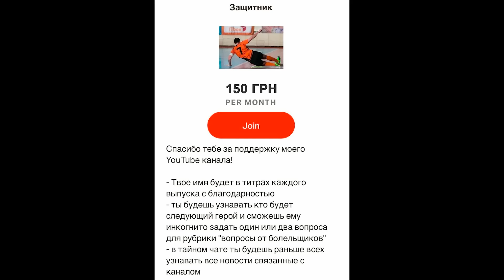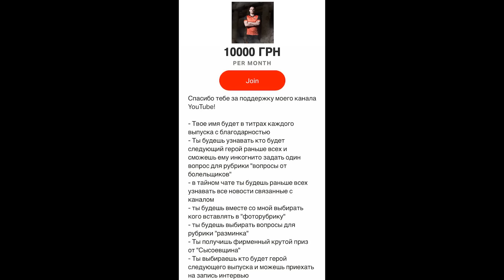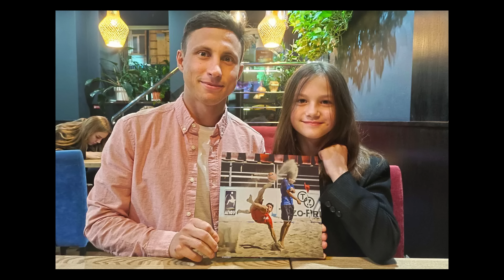Приключения в Бразильском Фламенго,проблемы пляжного футбола в Украине,конфуз в финале кубка Украины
Максим Войток - игрок сб.Украины по пляжному футболу и футзального клуба «Skidka”